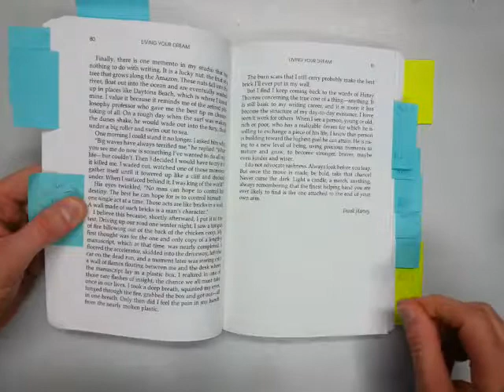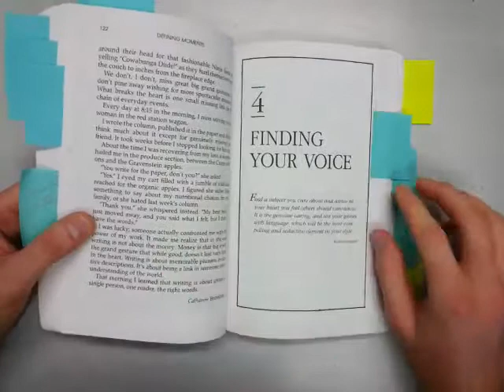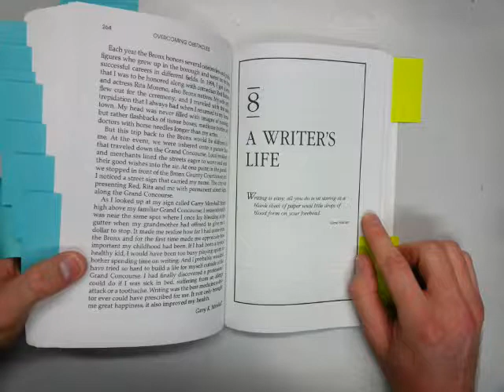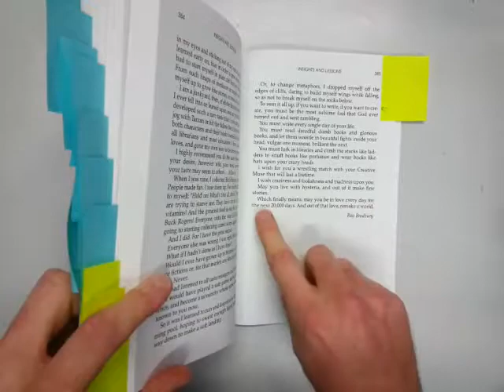Chicken Soup for the Writer's Soul (2000) Summary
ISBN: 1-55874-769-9